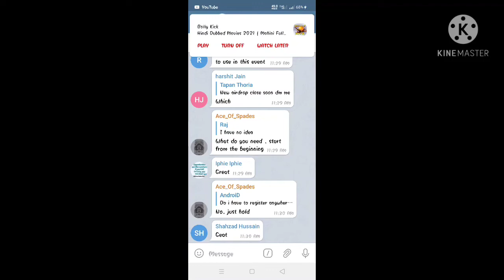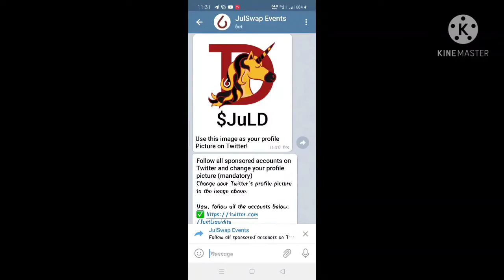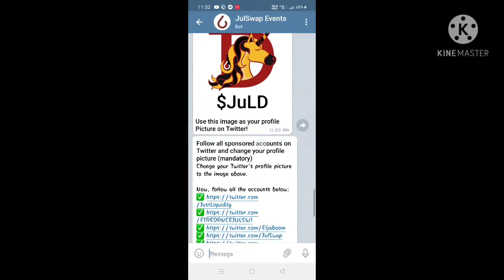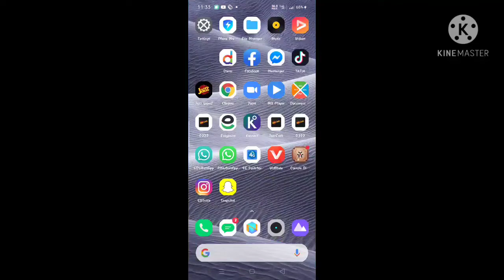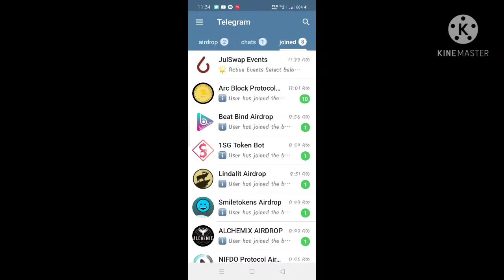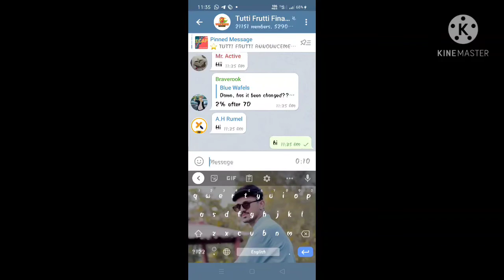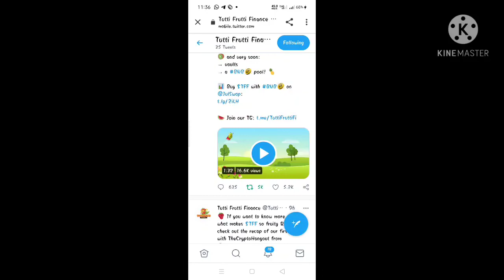Julswap 323$ claim free || juld new Airdrop || Tutti-frutti airdrop || must join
link

Hi,
If you believe, like me, in economic inclusion and the distribution of prosperity for all, then I invite you to sign up for GoodDollar, create your own basic income wallet and start collecting your daily digital income.
Use my invite link and receive an extra 50G$ bonus

Join whatsapp group for earning

saraiki funny vidro

my telenor daily questions answer

make veg burger at home

chotu dada new

Receive $2 in btc per claim.you will get 10,000 sats (0.0001 btc) just for joining.
To receive your 10k sats:
You should be
-Be a real, unique user.
-Daily earn $$ legit sites
-Daily claim 1.3$

Claim 0.00001 btc every hour

 Watch ads and earn btc
   0.00001 btc / ad
Get 500stpt=6$ bonus on sign up

Answer questions and earn money

App like facebook.post your pics and earn free money

New to Uhive?
  Play game and earn money